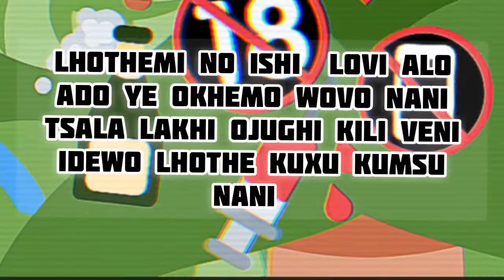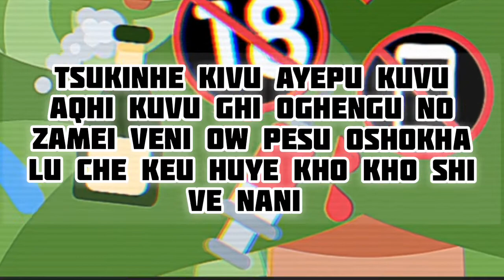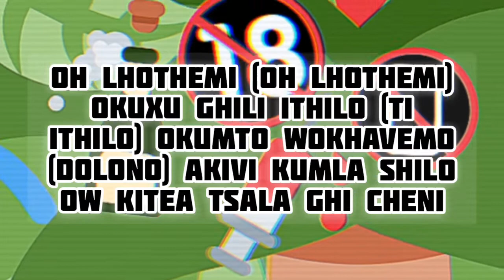Lhothemi Kukutsu|Nightcore Version|Sumi Song|lyrics video|Gospel Song